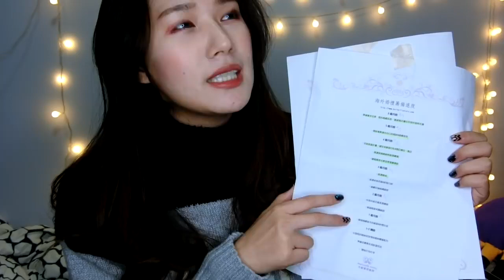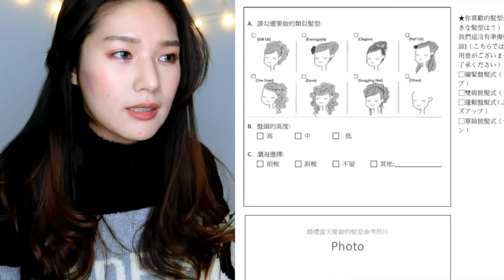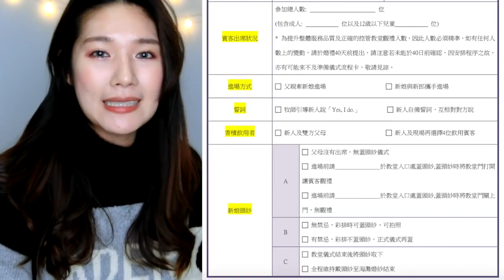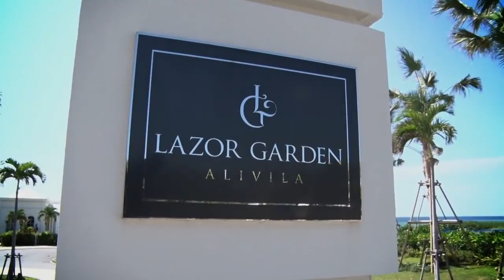Vlog傳統婚禮ＶＳ海外沖繩婚禮全剖析2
！！！ 本 篇 講 到 的 價 錢 都 是 台 幣 喔！！！
啾啾妹的婚禮分享第二集～
分享給大家決定沖繩婚禮之後我做了什麼準備
以及沖繩婚禮有什麼特別的地方
最後獻上價值＄44500的婚禮錄影記錄
再看一次還是覺得好美喔😚😚😚
有什麼問題都可以問我喔～如果我知道就幫你們解答
📷Camera：Canon G7X markII
💻Editing: final cut pro

謝謝你們的支持與收看，我們下次再見❤️
ＸＯＸＯ